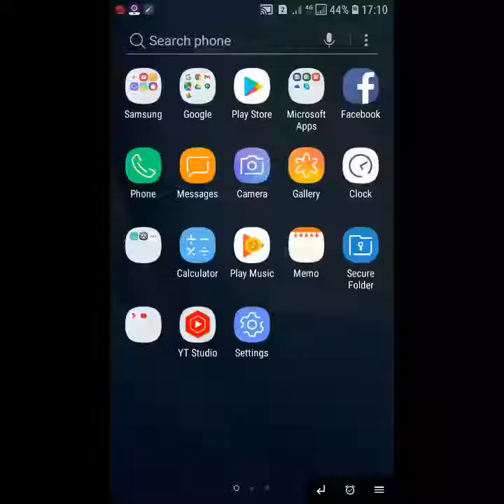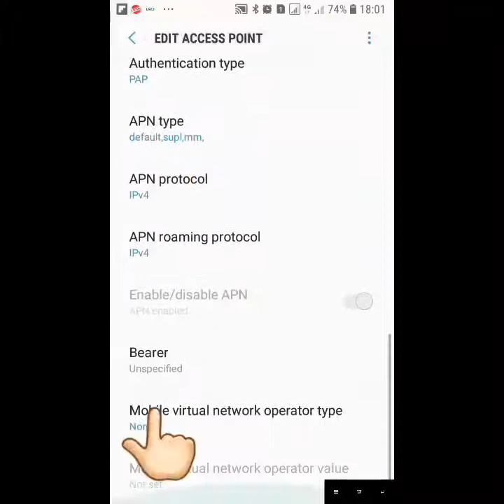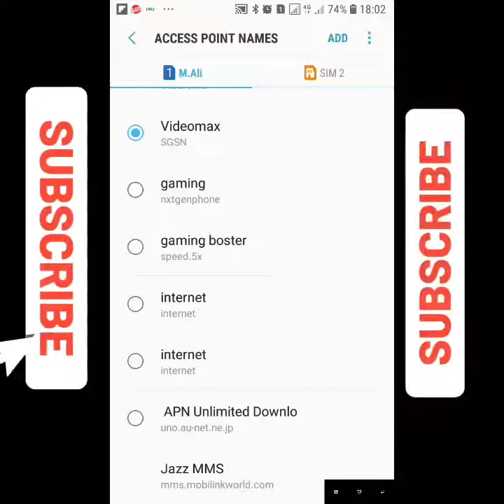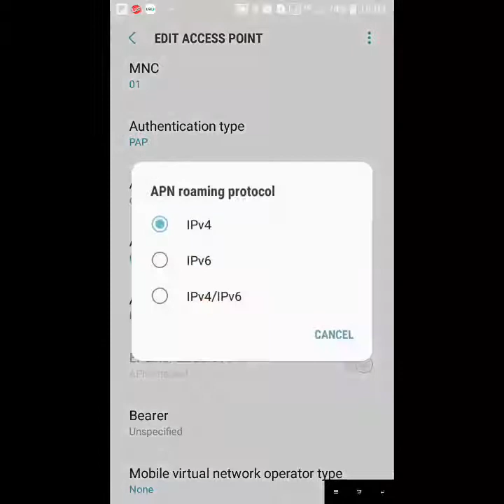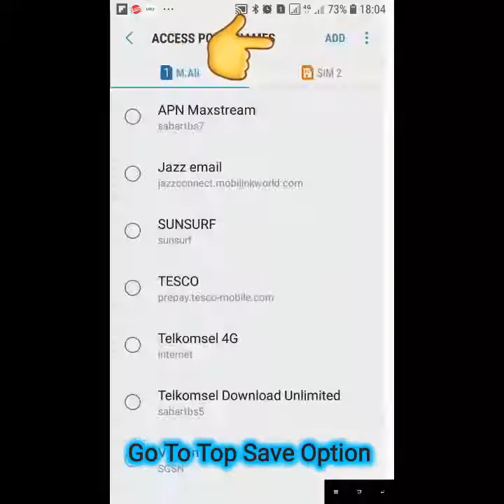Telkomsel 5g internet Settings | Telkomsel apn Settings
Hi friend Today I Settings telkomsel apn Settings how setup manually in android iPhone windows phone